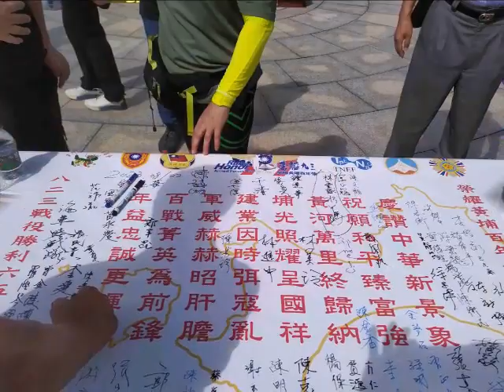八二三戰役金門戰地巡禮--8環跑金門傳愛國之心1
慶祝「黃埔建軍/建校百年」系列活動
中央軍事院校校友總會八二三戰役金門戰地巡禮
112年8月22日(二)
8. 環跑金門傳愛國之心 (一)
「戰爭可怕，和平珍貴」